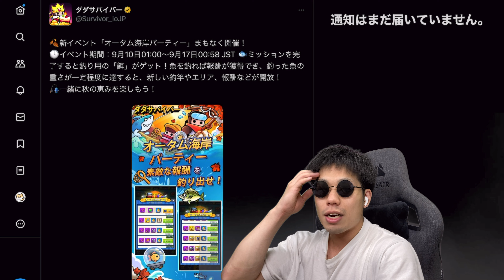また釣りイベくるやん！月の鉱山イベントの経過報告も！【ダダサバ/ダダサバイバー】